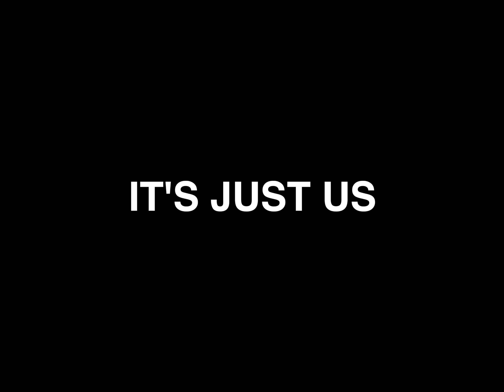MudBaby Ru - Gun Class II [Official BTS]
Stream my new single "Gun Class II" on all platforms – OUT NOW